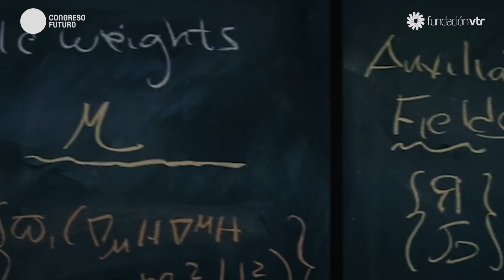Congreso Futuro 2021: Kip Thorne - Galaxias, ciencia y ficción.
Kip Thorne, Premio Nobel de Física 2017, habla sobre el gran poder que tiene la colaboración entre científicos y el cine de ciencia ficción en la divulgación científica.